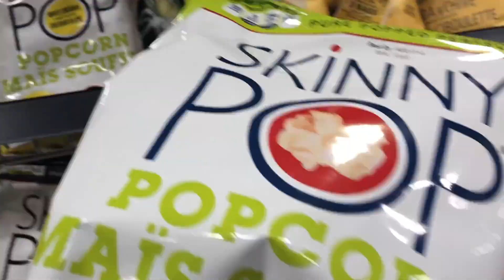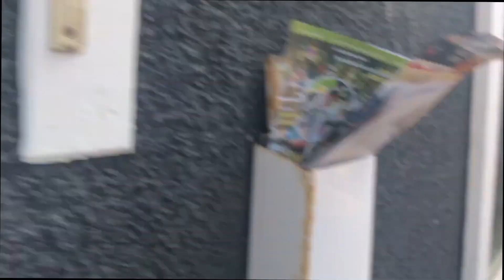WEEKEND VLOG: flying cross-country | banff, shopping & going out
well this is an exciting one!!! I hopped off the plane at YYC and went to visit my bff. we did a lot of things! we went to dinner, shopped our hearts away, hit the town, went to banff, hit the hot springs, went on a hike, the list goes on!

simons blue, red and white stripe long sleeve: can't find
brandy melville burgundy mock neck long sleeve: can't find

I am an 18 year old girl from Canada who just finished her first year of university at Western University. Making videos to remember all of my good times as a kid and to be able to look back on in the future!